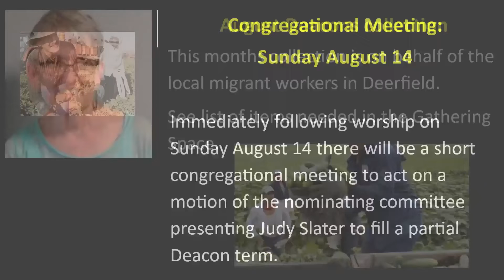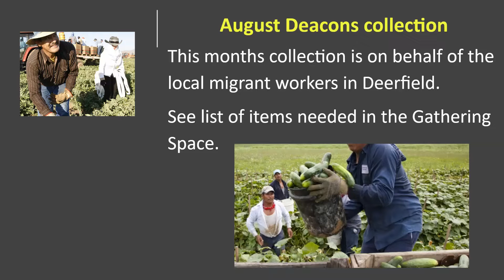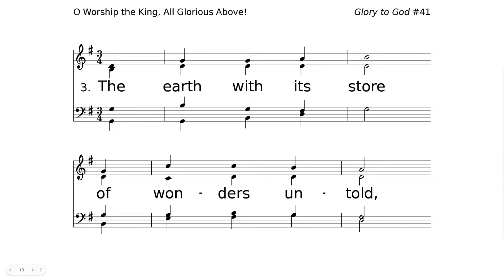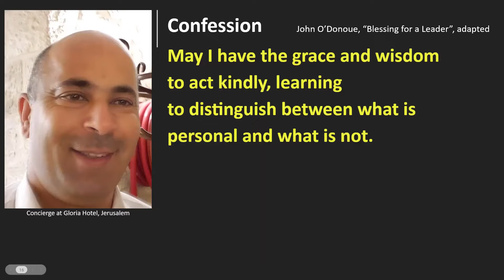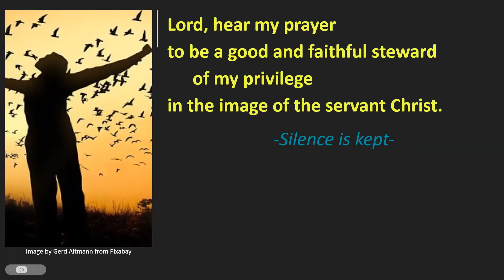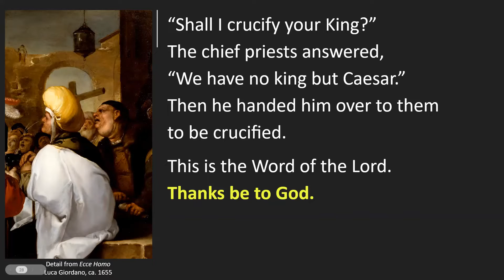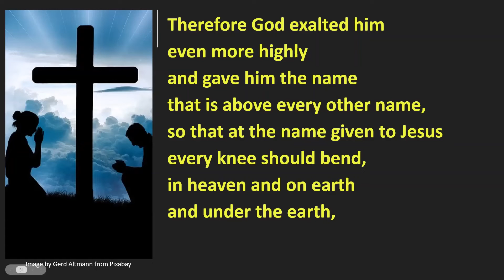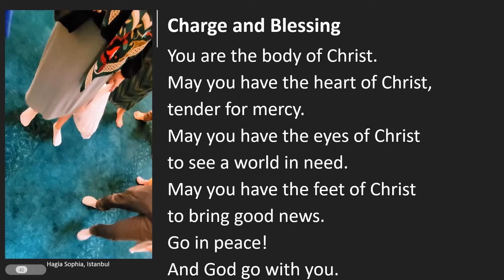August 14, 2022, Sunday Worship service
August 14, 2022, Sunday Worship service at the First Presbyterian Church od Tecumseh, MI.